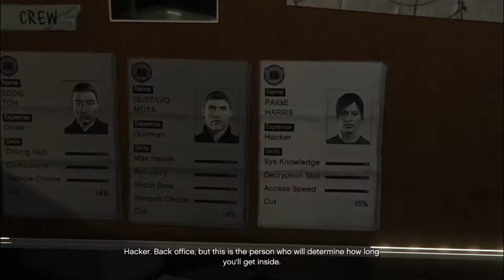Grand Theft Auto V E12 : Casing The Jewel Store